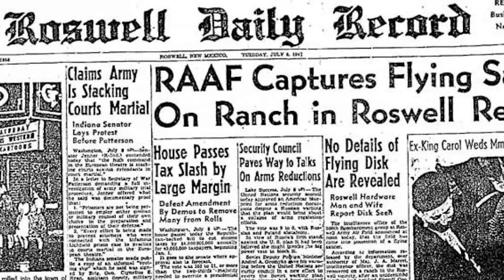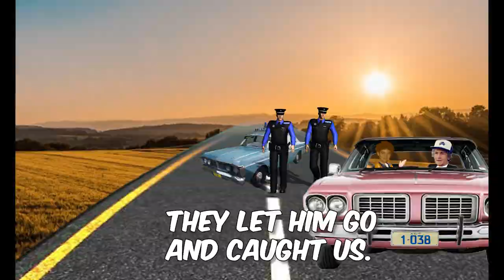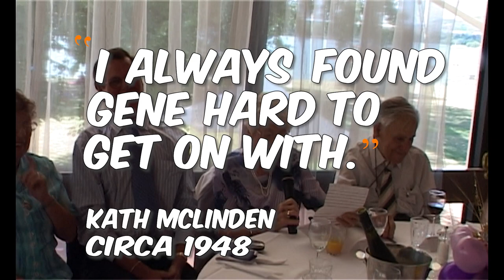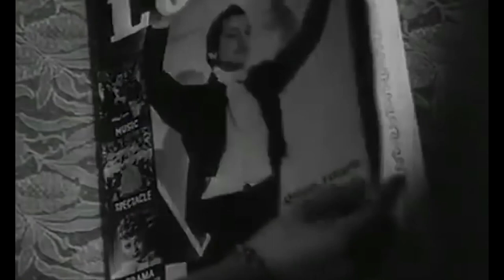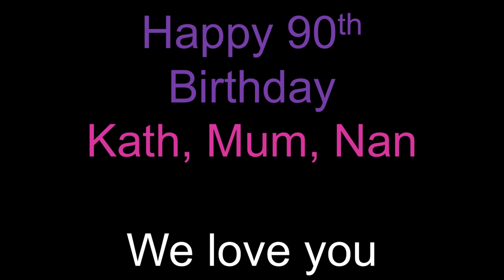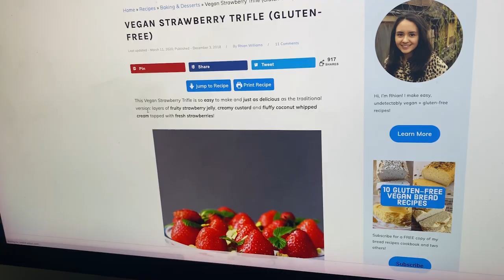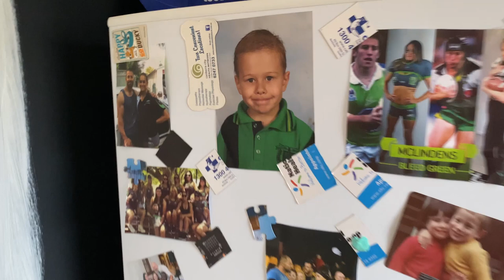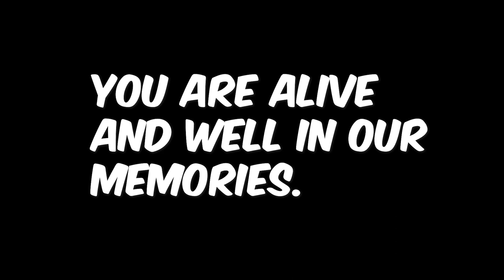One Hundred Years Of Kath McLinden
2020 marks one hundred years since Kath was born.
Though she is no longer with us, Kath's memory is alive and well within those who had the good fortune of knowing her, whether she be a friend, mother, grandmother or great grandmother.
Here you are invited to join the celebration of her life and times.